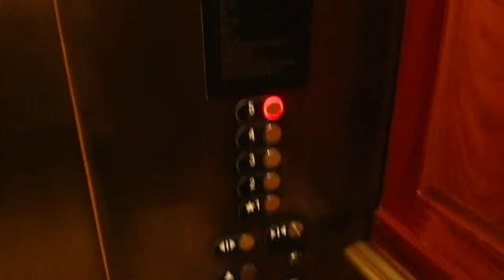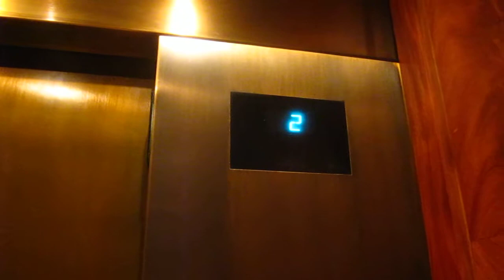Fast Otis Traction Elevators At Sanctuary at Kiawah Is, SC [West Wing]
Fast Otis Traction Elevators At Sanctuary at Kiawah Is, SC [WestWing]
This is a 5 Star Hotel and similar to the East Wing Elevators.